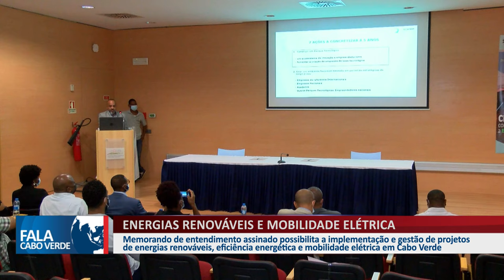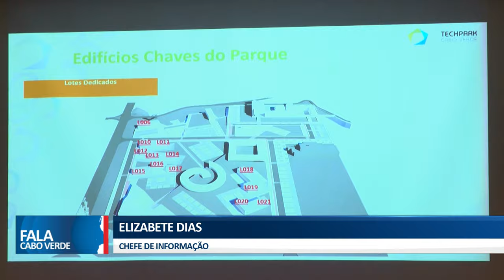ENERGIAS RENOVÁVEIS E MOBILIDADE ELÉTRICA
Memorando assinado possibilita a implementação e gestão de projetos de energias renováveis, eficiência energética e mobilidade elétrica em Cabo Verde.
👇 Acompanhe também👇📌